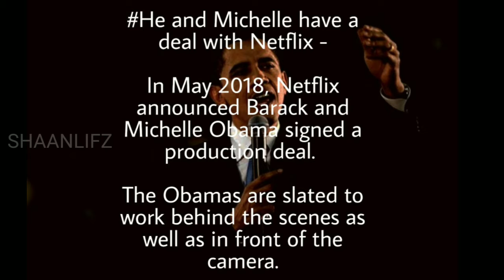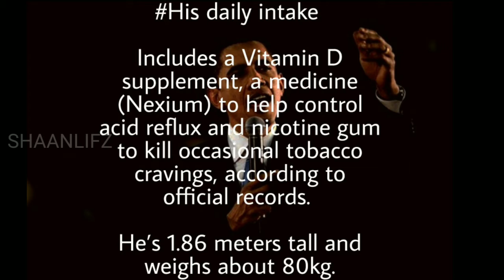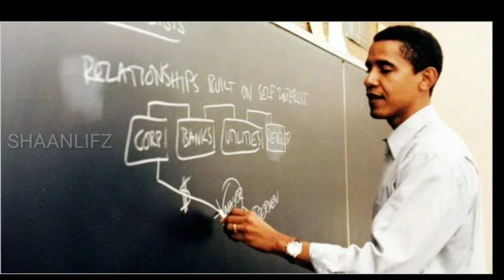Barack obama - 10 important facts inspirational | Motivational facts interesting | video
Barack Hussein Obama II is an American attorney and politician who served as the 44th president of the United States from 2009 to 2017. A member of the Democratic Party, he was the first African American to be elected to the presidency. He previously served as a U.S. senator from Illinois from 2005 to 2008.